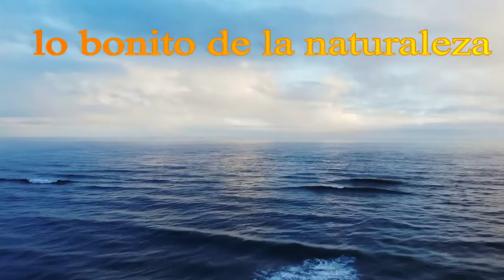Recomendado,CUIDEMOS LA NATURALEZA,NUESTROS MARES Y BOSQUES SON EL PULMON DE LA TIERRA